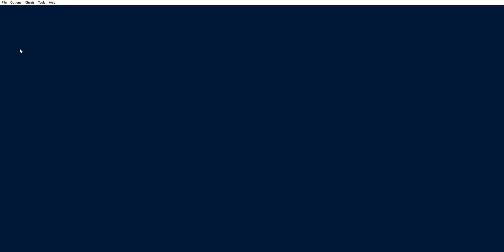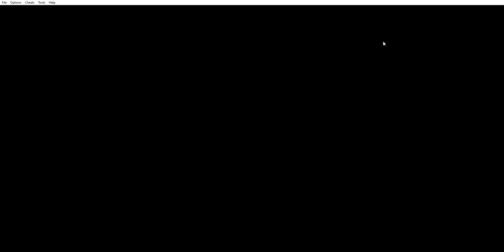Pokemon Unbound GBA Full Gameplay | No Commentary